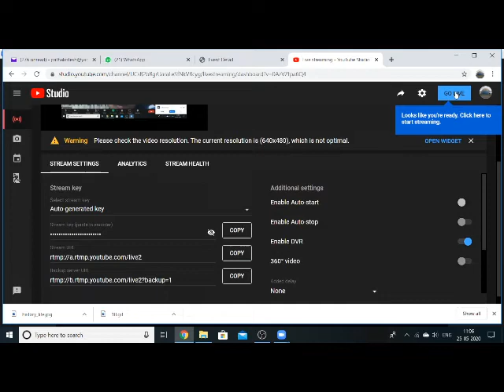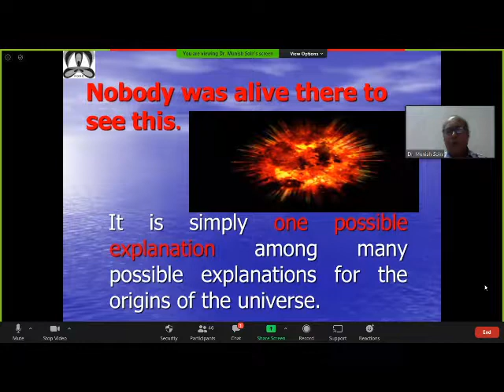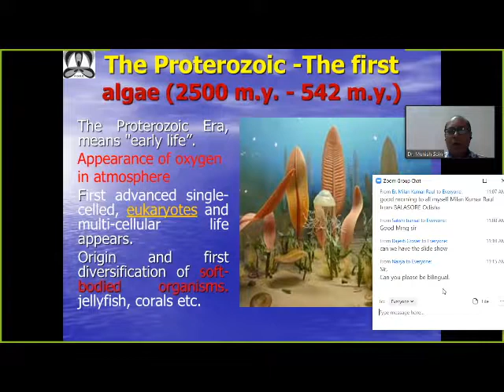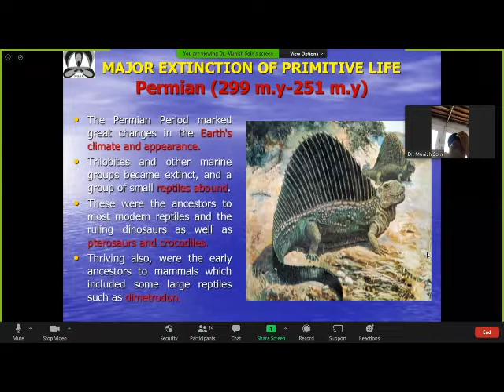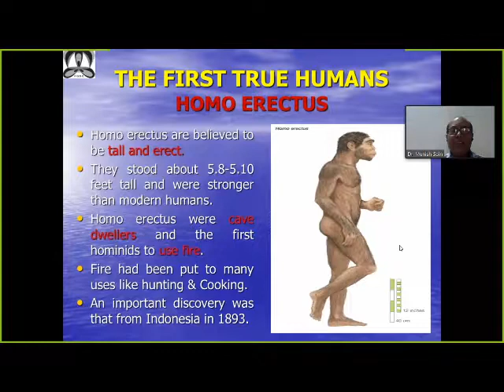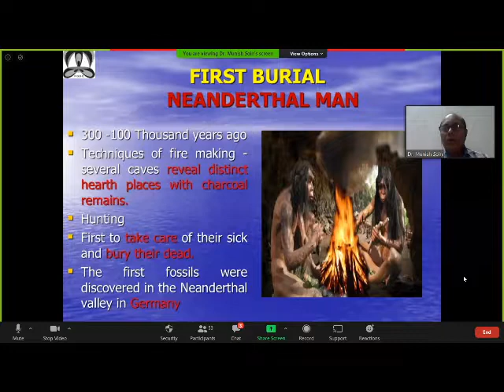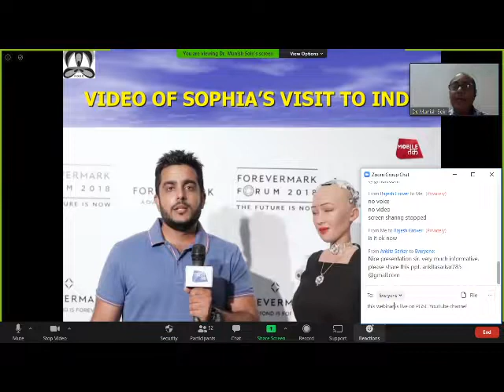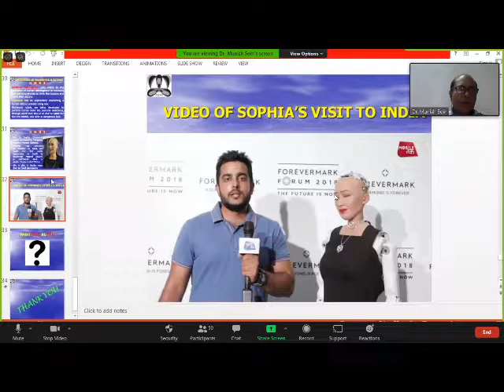Webinar on History of Life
Learn about Origin and evolution of Life on earth..